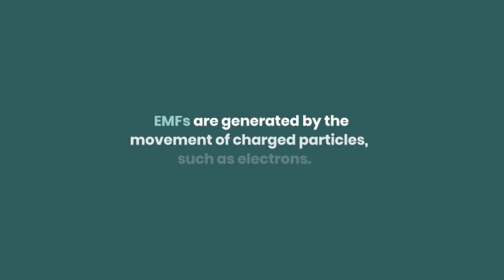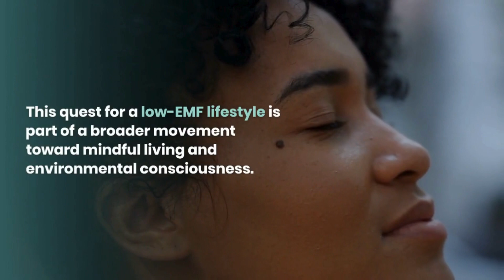Countries with Low EMF Exposures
Explore the countries around the world with lower EMF exposures! Not living in these areas? Check out our EMF protection products to stay safe no matter where you are.